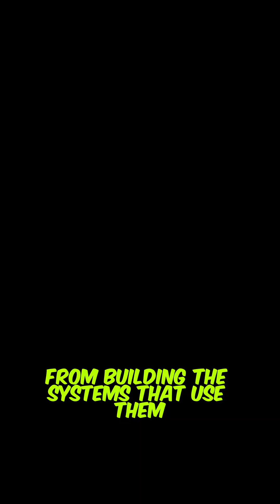Nexperia's Link to Nvidia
You know about the Dutch surrender in the Nexperia crisis. But what does a war over a simple, $5 chip have to do with NVIDIA and the trillion-dollar AI revolution? Everything.

We expose the "secret fault line" in the global tech war: the massive, fragile supply chain of low-cost power management components (like MOSFETs and discretes) that are essential for every single AI data center rack.

When the Nexperia supply chain broke due to a corporate mutiny and geopolitical pressure, it didn't stop NVIDIA from making chips—it stopped their customers from building the systems that use them. We analyze the paradoxical long-term cost of this saga: how Europe's pursuit of "economic security" is now driving crucial Chinese investment toward the stable markets of Southeast Asia.

I spent 12 months in Singapore and 6 months in Malaysia studying supply chain resilience, and I will share my insights on why ASEAN is set to benefit.